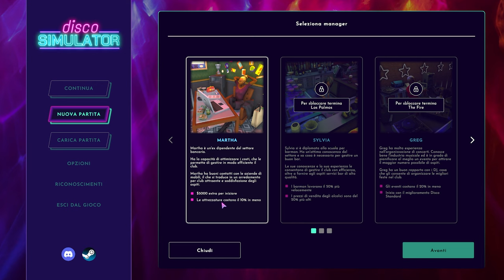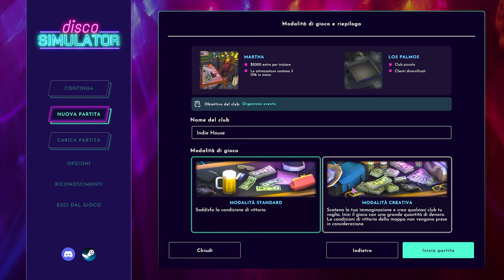GESTIONALE SULLA DISCOTECA!! || Disco Simulator || GAMEPLAY ITA